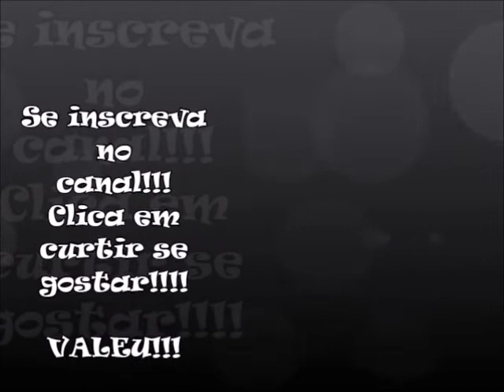Muralha assume falha no primeiro gol contra o Santos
Muralha assume a culpa de falhar contra o Santos